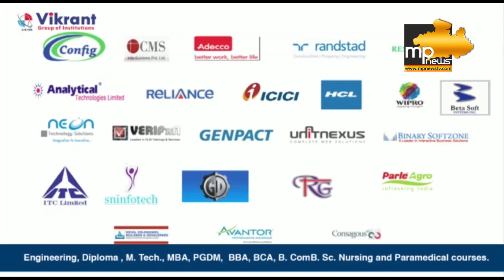आष्टा में मिला कोरोना मरीज, प्रशासन ने पूरे क्षेत्र को किया सील! MP News Ashta